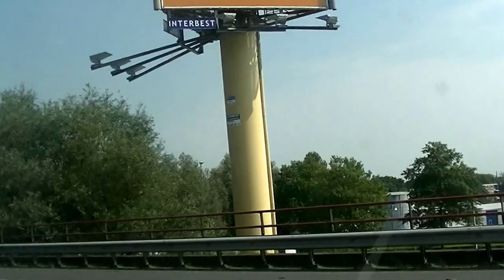Industrial zone in Holland